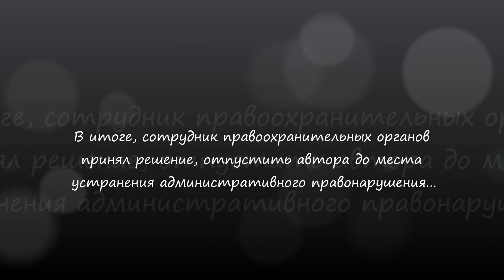«ИДПС - Габибов, Верникович: неповиновение (ч.1 ст.19.3 КоАП РФ)…»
10 | Тонированный автомобиль без номеров припарковали на тротуаре под окнами ГИБДД